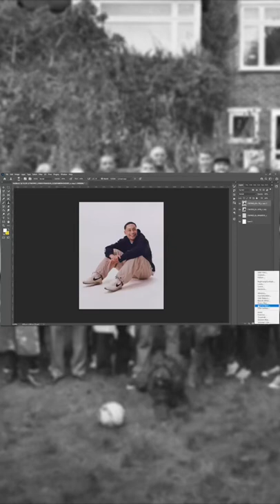Loyle Carner No Worries poster speed art